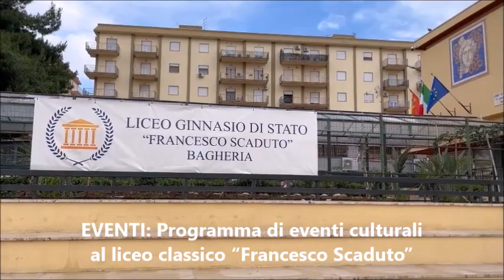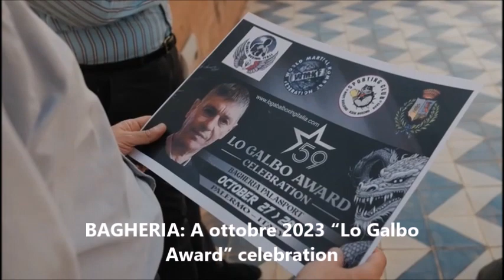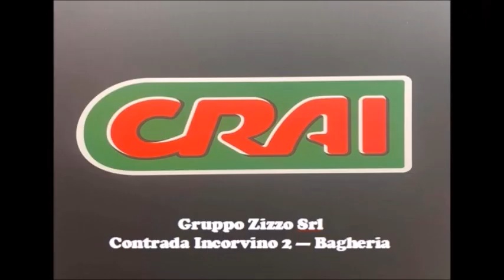Pungolo News – TG Lunedì 3 Luglio 2023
SOMMARIO:
BAGHERIA: Servizi sociali e Disabilità. “Cittadinanzattiva” ottiene garanzie dall’assessore alle Politiche sociali Francesco Gurrado
PORTICELLO: All’Olivella rubata una Lancia Ipsilon di colore bianco
ALTAVILLA MILICIA: Premiazione estemporanea di pittura “Maria e la sua terra: quattro secoli di storia”
EVENTI: Programma di eventi culturali al liceo classico “Francesco Scaduto”
BAGHERIA: A ottobre 2023 “Lo Galbo Award” celebration